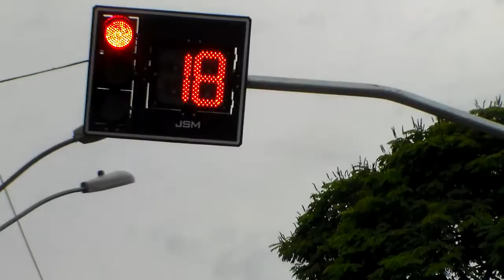ARTUR NOGUEIRA - CENTRO -27/09/14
SÁBADO 27/09/14

ARTUR NOGUEIRA CIDADE MAIS BONITA DO MUNDO